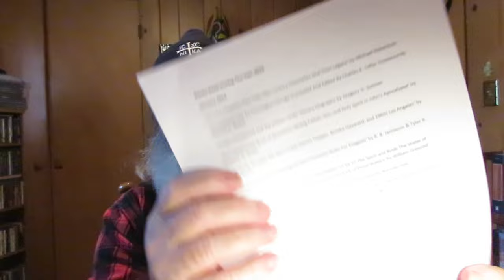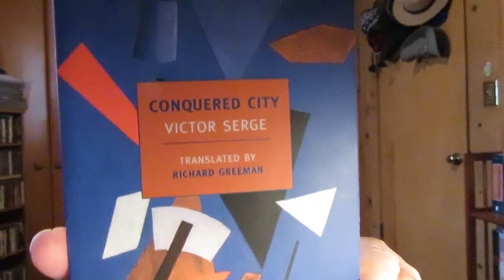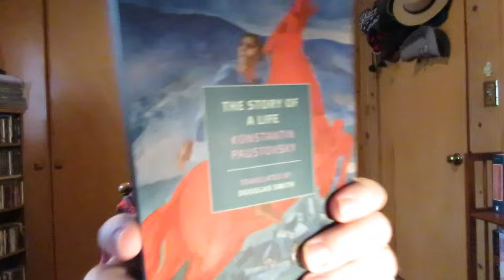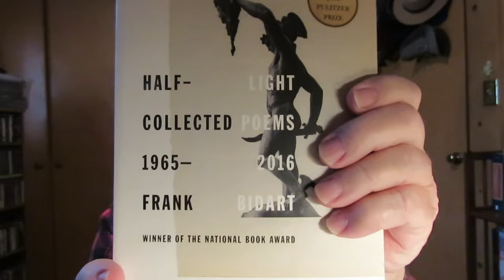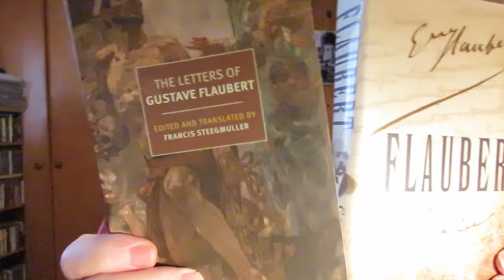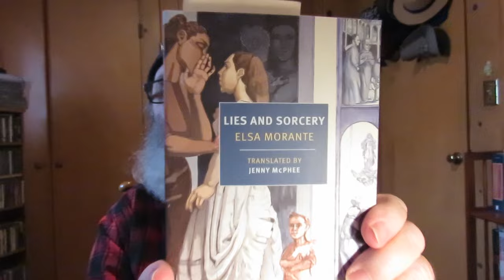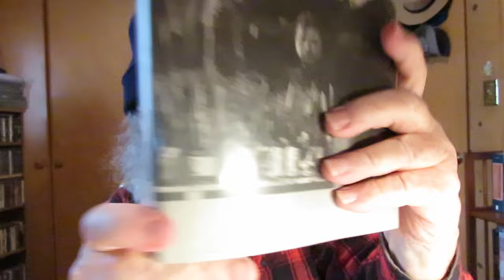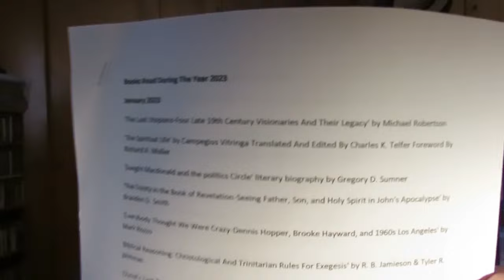some of my favorite books of 2023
Fiction-'Solenoid' A Novel by Mircea Cartarscu Translated By Sean Cotter

Novella-'A Different Sea' A Novel by Claudio Magris Translated From The Italian By M. S. Spurr

Historical Fiction-'Midnight In The Century' a novel by Victor Serge Translated by Richard Greenman

Travel/History Memoir-'Danube' history/travel by Claudio Magris Translated from the Italian by Patrick Creagh

Autobiography-'The Story Of A Life' By Konstantin Paustovsky Translated By Douglas Smith

Biography-'Cosmic Scholar: The Life And Times Of Harry Smith/The Filmmaker, Folkorist, and Mystic Who Transformed American Art' by John Szwed

Letters-'The Letters Of Gustave Flaubert' Edited And Translated By Francis Steegmuller

Essays-'Gallimaufry: A Collection of Essays, Reviews, Bits' by Joseph Epstein

Biblical Commentary-'"Quid Gloriaris In Malitia" Commentary On The Davidic Psalms' Volume III Psalms 51-75 By Denis The Carthusian Translation & Introduction by Andrew M. Greenwell

Christian Spirituality-'Platonism & Mystical Theology: The Spiritual Doctrine of St Gregory of Nyssa' by Jean Danielou

Christian theology-'A Theology Of The Christian Life: Imitating and Participating in God' by Christopher R. J. Holmes

Favorite 17th Century English Puritan Reprint- 'Regeneration, Faith, and Repentance' by Thomas Cole (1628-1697)

Art-'Francis Bacon: Anatomy Of An Enigma' biography by Michael Peppiatt

History-'A Radical History Of The World' by Neil Faulkner